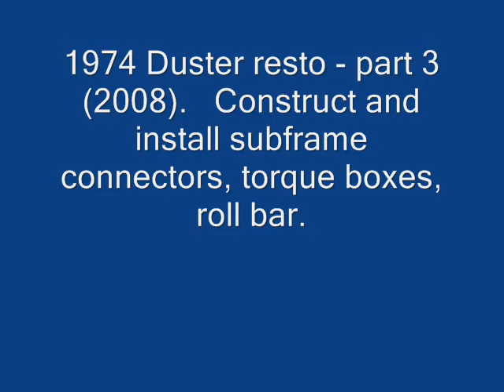1974 Duster restoration part 3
Installing frame connectors, torque boxes, roll bar.